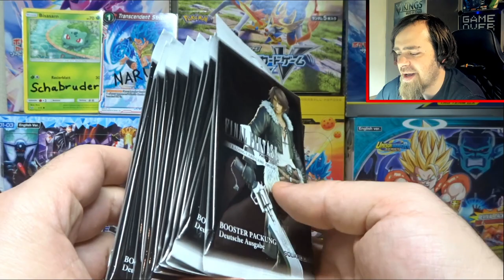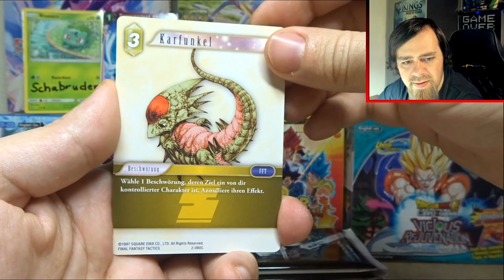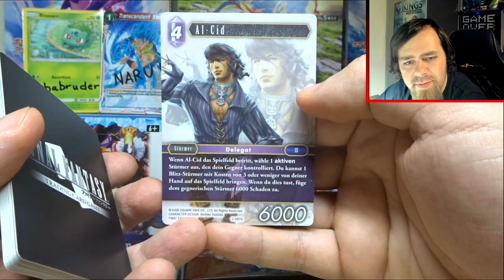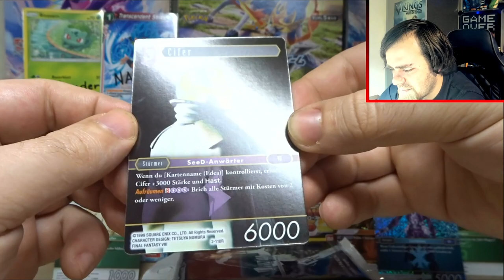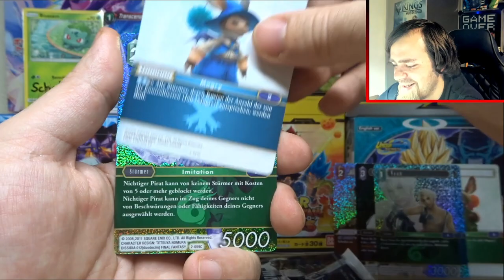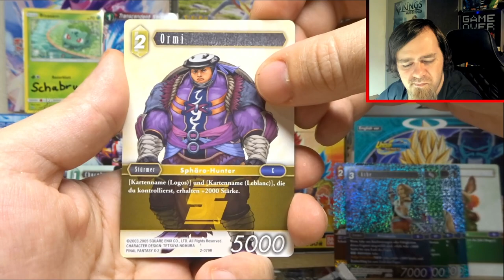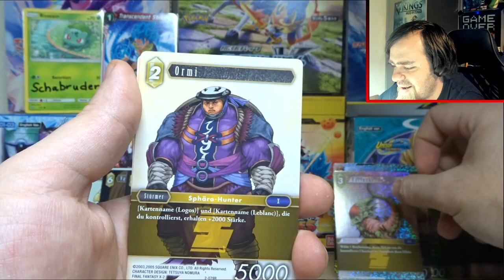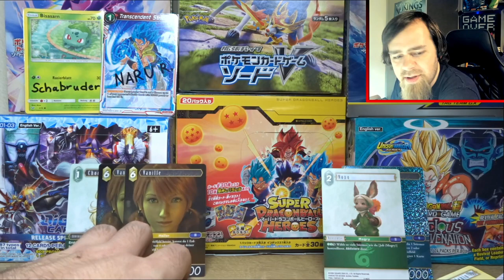FINAL FANTASY Booster Packs Opening! 😲🤔 Kann es mit anderen TCG mithalten?! | Rabbits Openings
Hey Leute und Willkommen zu einem Final Fantasy Sammelkarten Opening auf meinem Kanal! Heute tauchen wir ein in das TCG aus dem Final Fantasy Universum! Mit vielen Karten von Final Fantasy 14, 12, 10 und vieles mehr! :D Kann das Card Game mit den anderen mithalten?! Mit dabei BlackSoul Diana und Evador um mich mit den Namen usw zu Unterstützen! ;D
Ich hoffe ihr hattet Spaß mit dem Video und lasst gerne ein Abo da um kein Opening mehr zu verpassen! Es kommen auch mehr YU-GI-OH!, Magic the Gathering, Dragon Ball Super Card Game Openings und vieles mehr! Viel Spaß und haut rein!

Kanalmitglieder:
BlackSoul Diana
L u t z e
Schabruder
Naru R.
Black XJ

Final Fantasy Booster Packs Opening Unboxing TCG Sammelkartenspiel